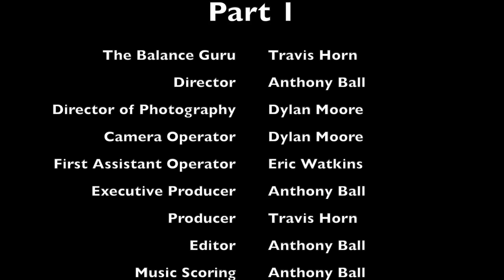More then a man documentary part 1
Who is Travis horn? Who is The Balance Guru? Enjoy my trials and successes 🙏 please share and follow along